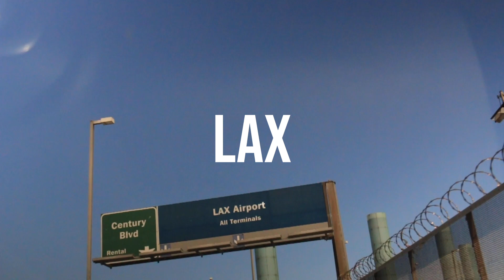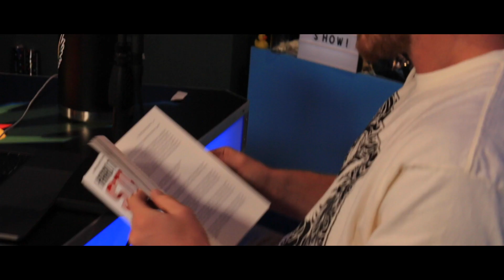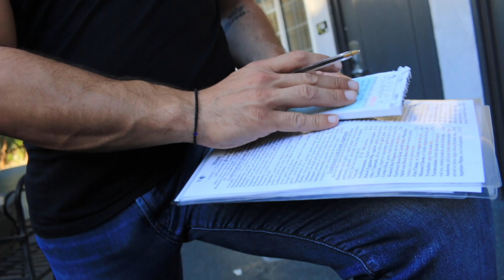GOING TO LOGAN PAUL'S HOUSE | HighKey LA Trip Pt. 3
GOING TO LOGAN PAUL'S HOUSE

In this vlog, we are taking you along to our trip to Logan Paul's house where we got one of our clients on the Impaulsive Podcast.

Listen To The HIGHKEY CLOUT PODCAST here:
➥Podcast: COMING SOON